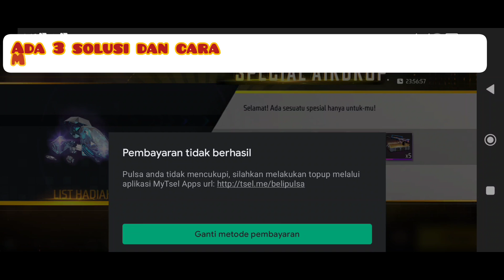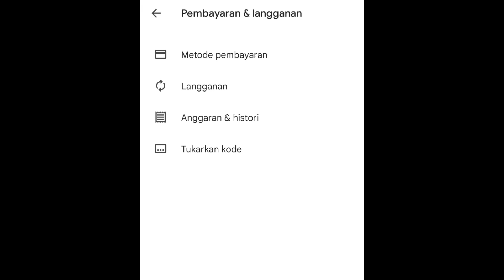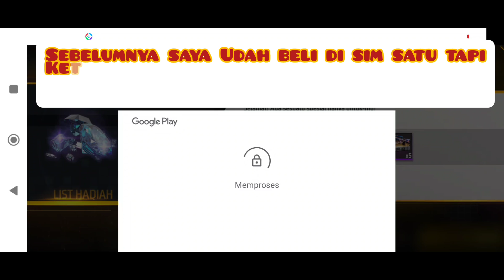CARA MENGATASI GAGAL MEMBELI SPESIAL AIRDROP FREE FIRE TERBARU 2023